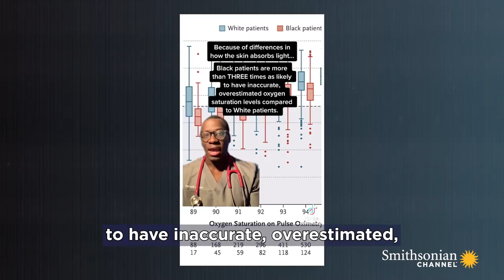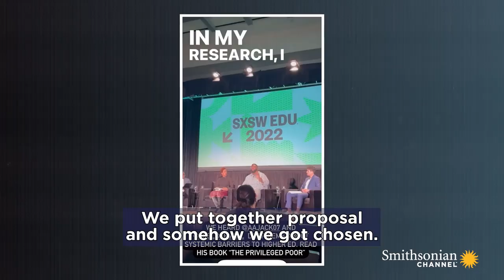Joel Bervell | Becoming the Medical Mythbuster: Smithsonian Channel Cyclebreakers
I had the chance to speak with Paramount/ the Smithsonian Channel about my journey into medicine and becoming the "Medical Mythbuster" online. For the past few years, I've been using social media to fight health disparities in medicine, uncover the hidden history of medicine, and discuss biases in healthcare.

To date, I've built a community of 1M+ combined followers and amassed more than 200M+ impressions. It's taken me to places I couldn't have imagined like the White House, and given me the opportunity to speak on national stages like SXSW and work with brands like the American Medical Association, Google, and Neutrogena.

Here's a snippet into my life!